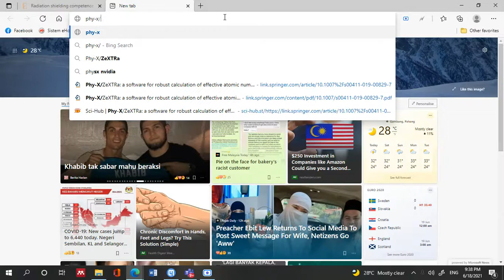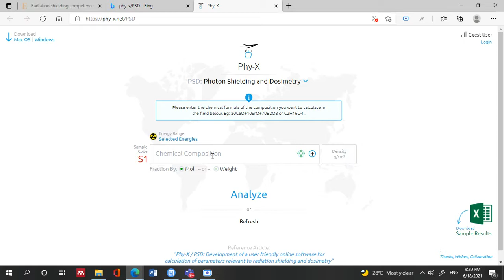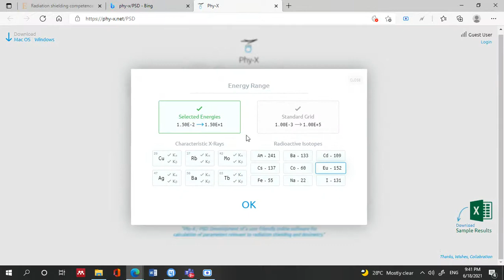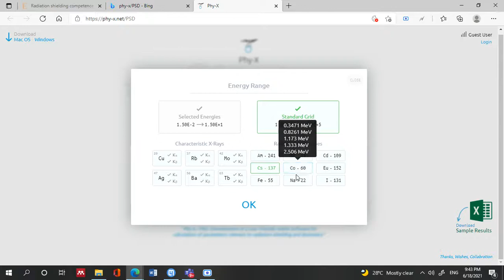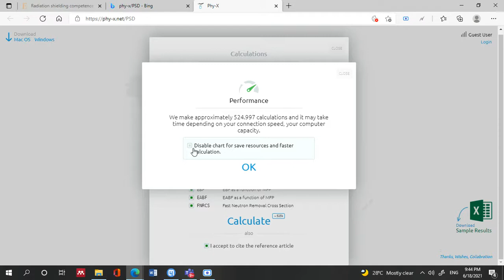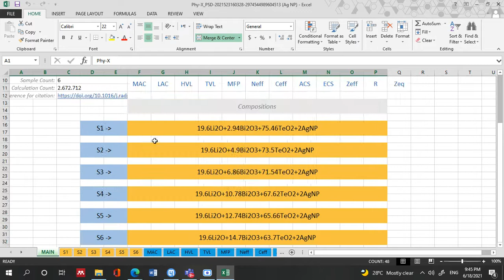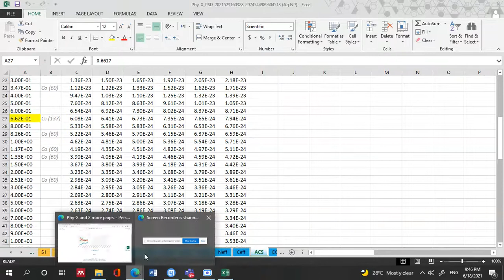How to simulate radiation shielding with Phy-X/PSD software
Credit to the developer :
*my composition is glass
*correction from Dr Shakaib Arslan: N and P from Ag NP may present as nitrogen and phosphorus hence it is suggested to put only Ag.